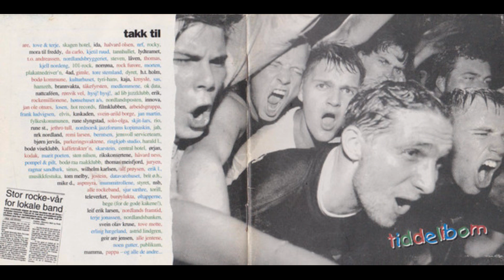Terje Nilsen - Kan Ikke Dans (1987)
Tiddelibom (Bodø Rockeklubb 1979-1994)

Terje Nilsen;
Drums – Rune Mathisen
Guitar – FRO
Saxophone – Erik Bentsen, Henning Gravrok
Trombone – Rasmus Henriksen
Trumpet – Øystein Felberg
Vocals, Bass, Composed By, Lyrics By – Terje Nilsen